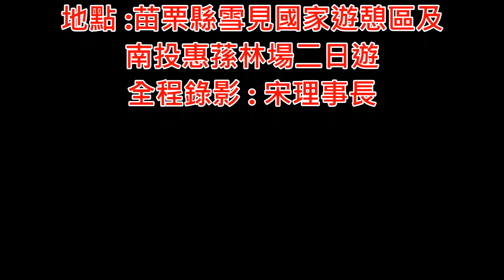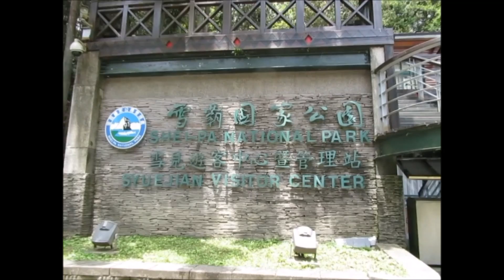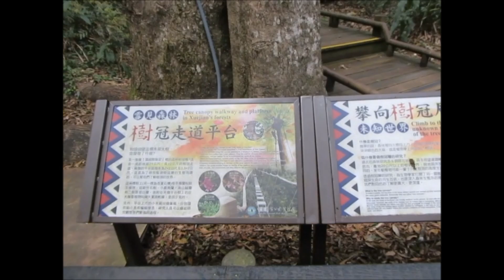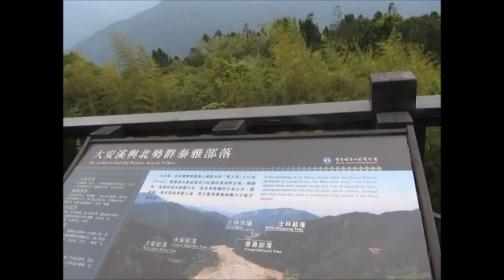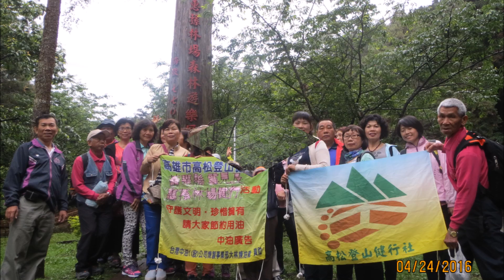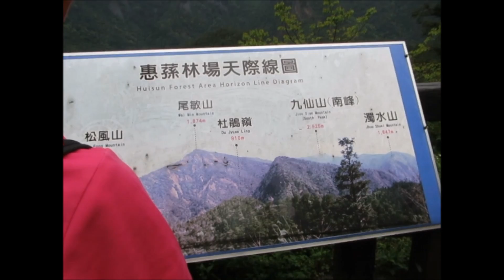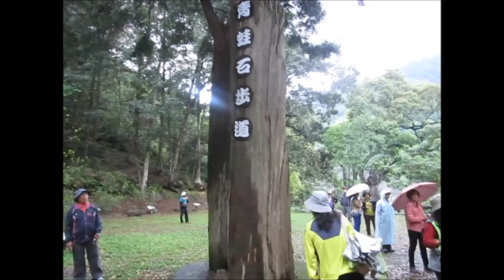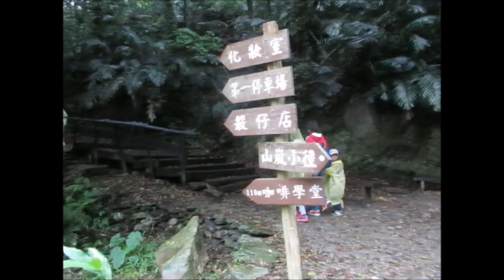20160423雪見國家遊憩區及惠蓀林場二日遊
105年4月23日24日高雄市高松登山健行社舉辦苗栗縣雪見國家遊憩區及南投縣惠蓀林場二日遊。